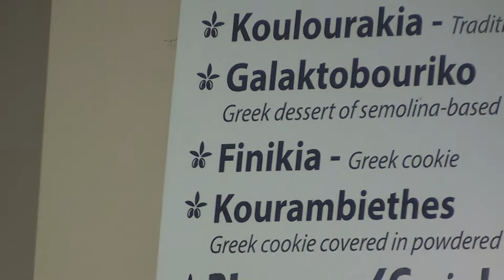Kamm's Corners Greek Fest featuring Stigma band,2017